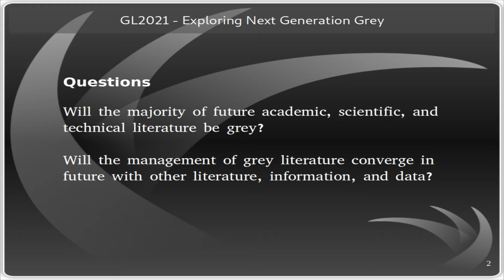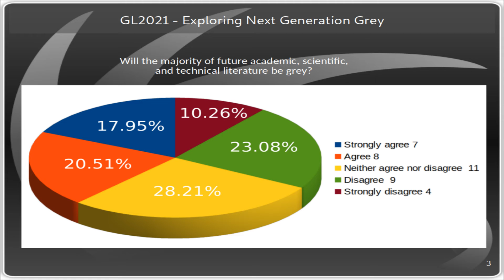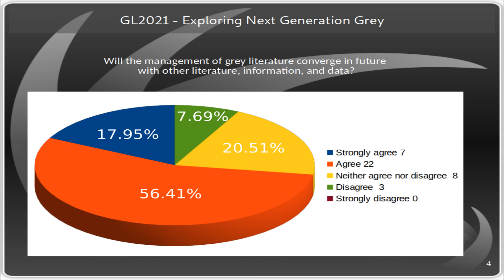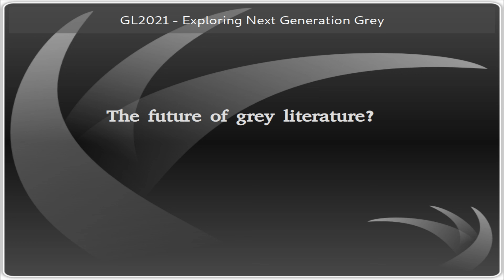Dobrica Savić, Nuclear Information Section, NIS-IAEA, United Nations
How ‘grey’ will be the scientific and technical literature of tomorrow?

Q5 - The majority of future academic, scientific, and technical literature will be grey.

Q6 - The management of future grey and other literature, information, and data will converge.